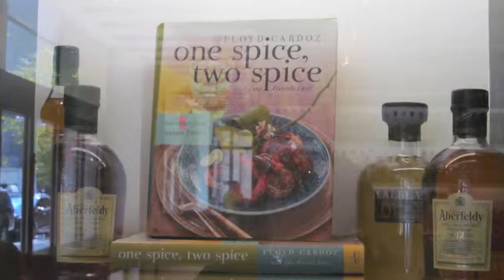Chef Floyd with Young Faces Smiling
A Reality Classroom Adventure!

Career: Chef, Author and Reality TV Star

Interviewed By: Ms. McClarty
Date:

Young Faces Smiling
455 Tarrytown Road
White Plains, New York 10607
*** 501c(3) non-profit organization